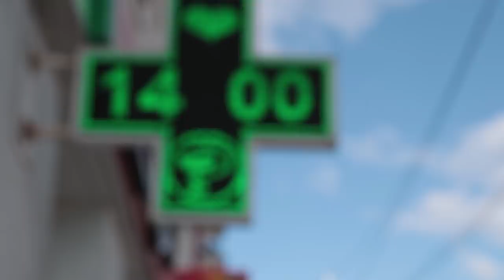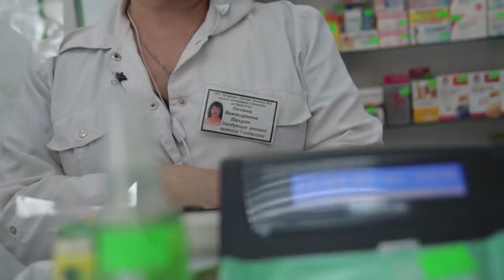Витебск коронавирусный: нужно ли вводить карантин в Беларуси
Продолжаю публиковать видеоматериалы невошедшие в нашумевший фильм Хартии '97 "Эпидемия во время диктатуры". На этот раз вашему вниманию предстанет социологический опрос жителей Витебска, проведенный 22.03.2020; основными вопросами, с которыми я обращался к людям были: 1) необходимость введения всеобщего карантина, 2) эффективность медицинских масок в качестве средства защиты, 3) отношение к высказываниям президента Беларуси Лукашенко о том, что трактор и водка помогают от коронавируса.

                1JGTzAY2CirsrrjjGogKReejotGfbNfpWA
DOGE - DL1BYNfptu8AhPkZ3CMzxMCkvNSG6TNDSN
XRP (Ripple) - rfqXe2DShTNfcRtKZrYifkdHNnRRq4FJV2
WebMoney:
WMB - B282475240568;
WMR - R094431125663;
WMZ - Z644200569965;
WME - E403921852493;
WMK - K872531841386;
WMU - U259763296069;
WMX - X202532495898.